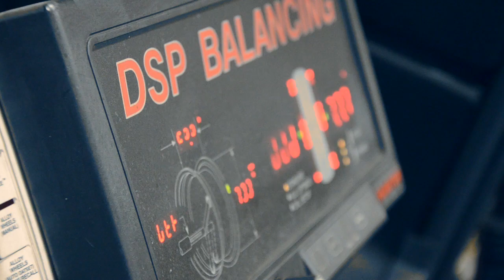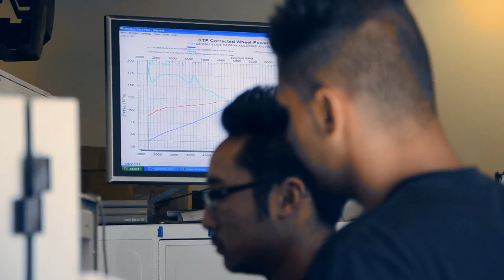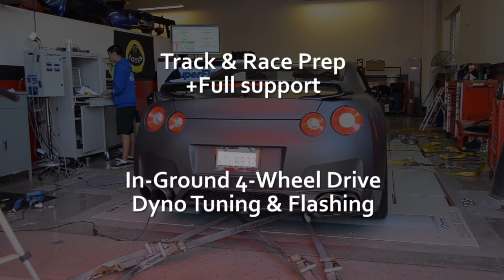DietschWerks Lotus Specialists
We are the San Francisco Bay Area's largest premier independent Lotus repair and performance upgrade shop. Dietsch Werks has been serving the San Jose and surrounding areas for more than 20 years. We can handle all service, maintenance, repairs and performance upgrades for your Lotus, Mini, Porsche and BMW. Dyno testing and tuning, race track prep and support, track alignments, wheels and tires, racing brakes, superchargers and anything else you need to make your car lighter and faster. Stop by anytime and enjoy yourself in the Bay Area's coolest business center housing pure motorsport history, exotic cars, the hottest parties and the best coffee in the neighborhood!

At Dietsch Werks, providing exceptional customer service is so important to us.  We minimize your inconvenience by assisting with any repair and performance related details, providing the highest quality parts and materials available and superior workmanship through highly trained technicians.

We are family owned, operated and committed to bringing you new possibilities that make your auto repair and performance upgrade experience one that you'll never forget. That's why we're here to help every step of the way with unbiased information, trustworthy advice, and family friendly customer service.